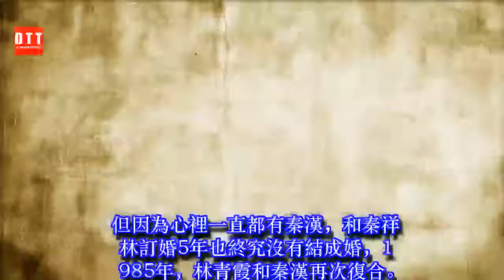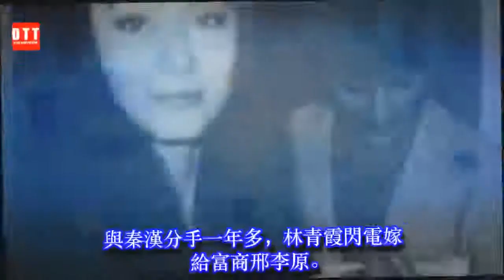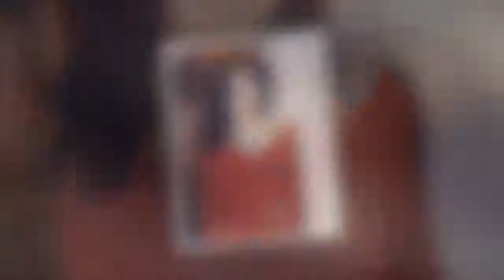林青霞：我的前任很棒，但我喜歡我的現任！因為他給了我最想要的！ ✔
✔ MC Network [ 36 寵物 ] 林青霞：我的前任很棒，但我喜歡我的現任！因為他給了我最想要的！
一代美人林青霞的前任是跟她郎才女貌非常般配的秦漢，現任是其貌不揚但成熟穩重的邢李原。林青霞和秦漢感情糾纏22年，嫁給邢李原24年，從一個心裡只有秦漢的痴情女人，變成被人用心呵護的幸福女人。
林青霞和秦漢在一起，有多幸福就有多痛苦。從17歲時未見傾心，到第一次合作漸入情網，林青霞甚至不顧小三的駡名，執著跟秦漢在一起。
中間也有數不清的坎坷和數次分分合合，1979年，林青霞因為和秦漢感情不順而自殺入院，這時秦祥林追到她的身邊悉心呵護，林青霞衝動之下和秦祥林訂婚。
但因為心裡一直都有秦漢，和秦祥林訂婚5年也終究沒有結成婚，1985年，林青霞和秦漢再次復合。
復合後的林青霞非常嚮往和秦漢結婚，但有過一次婚姻，並且和前妻已經育有兒女的秦漢不想再踏入婚姻，兩人就這樣一直拖著。